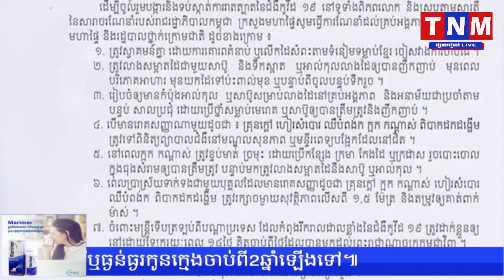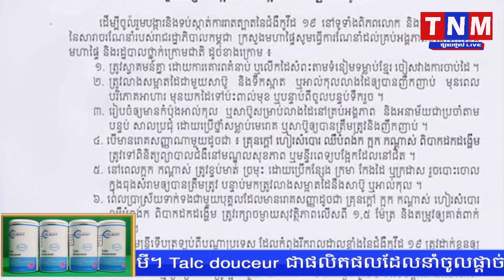ក្រសួងមហាផ្ទៃ ចេញវិធានការបន្ទាន់សម្រាប់បង្ការ និងទប់ស្កាត់ Covid-19 សម្រាប់អង្គភាពចំណុះក្រសួង